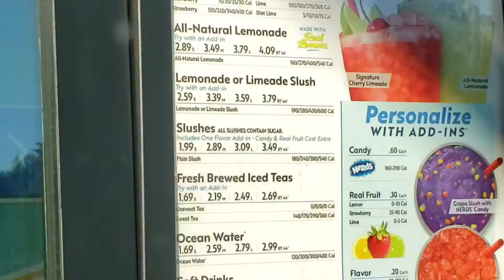SONIC POPCORN CHICKEN PO'BOY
INTRO MUSIC
SNAXX DANCE